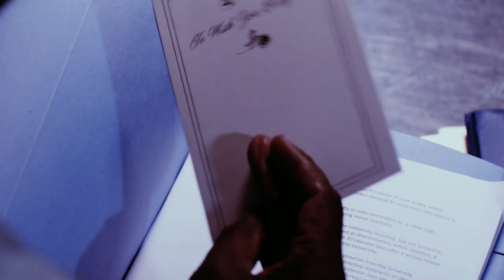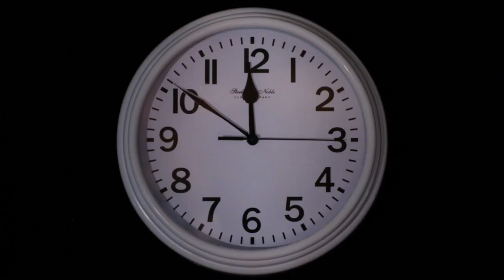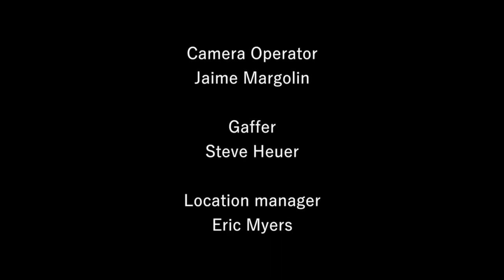The Jobs I'll Take: Actuary [Sci-fi Short]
The third installment of my sci fi short film series on the jobs where algorithms might replace humans in the not so distant future.

Starring DeMorge Brown, Chase Fein

Shot by Sean O'Brien
Sound by Greg Stees
Set design by Ester Song Kim
Set Dressing by Ester Song Kim and Aaron Kee
Makeup by Yukina Mitsuhashi
Camera Operator: Jaime Margolin
Gaffer: Steve Heuer